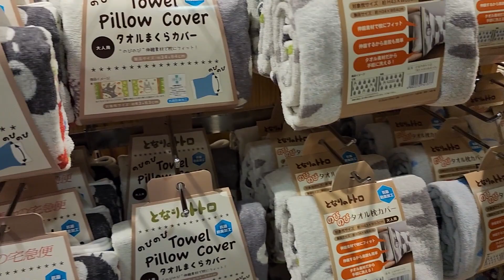토토로가 가득! 일본 후쿠오카 커넬시티 지브리샵!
일본 후쿠오카에 있는 커넬시티(캐널시티)